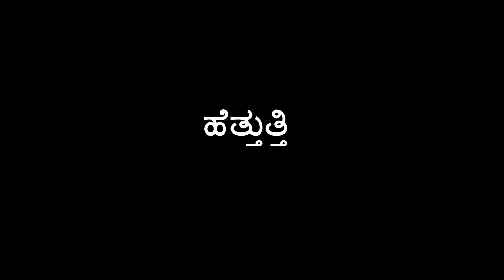ಹೆತ್ತುತ್ತಿ ಗಿಡ, ಚಿಟ್ಟು ಹರಳು, Sida Cordifolia, Bala, Country Mallow, Heart-leaf Sida